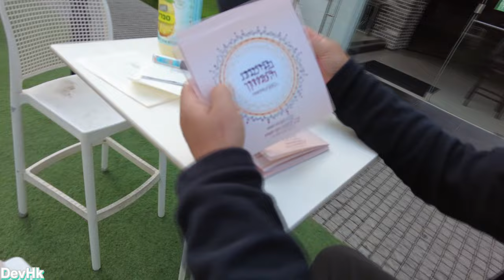wedding(Khatuna) photo session Vlog 1.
1.Cameraman Pa,Pu Haojamang  facebook  Page  chule Instagram link kan koi in lungset tah in a follow thei2 in ana follow peh din eki tep nau ahe.
Very responsive to messages
Send message
Camera/Photo · Event videographer · Photographer
amahi eimi ho bou hilou in mikang te hon jong ahet tah le min che tah ahitan,Israel a eimi um ho lah a het thei tah kinep p umtah kht chu ahitai p-then lungset in.
2/Tuni kicheng teni Obed& Rina hi mibang in Public figure or platform neimi chu ahi lhn pon hijong le kaum chan kaki man chah dan u jong evet jep2 g diu deisah nale aki cheng teni atam thei pen a vang ethum peh uva wish ebol diu dei sah najal a hung kibol ahi pen e sopi. anop nop nan eina vet peh diu in tep na kahin nei e